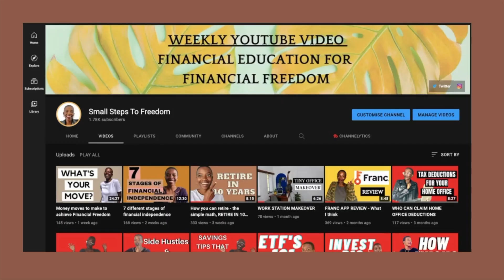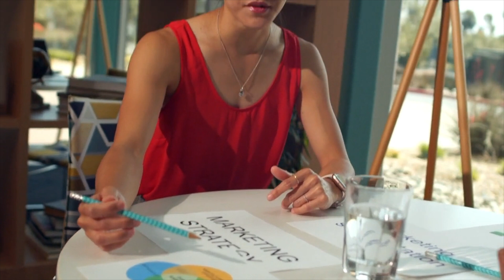How to start investing for financial independence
Hi guys! In this video, we are talking about starting to invest for financial freedom - I hope this video helps you start your journey to financial freedom and build your wealth.

Let’s connect 😊

Financial freedom is possible for everyone, with intentional  Small Steps To Freedom you will be surprised at what you can achieve 💛

PS: I AM NOT A FINANCIAL ADVISOR. IF YOU ARE LOOKING FOR FINANCIAL ADVICE, PLEASE SPEAK TO A FINANCIAL ADVISOR, REGISTERED UNDER THE FSCA.

Timestamps:

00:00 Intro
01:00 Facing your finances
03:10 Managing your money
06:29 Risk
08:20 Invest in yourself
09:20 Investing in the stock market
12:50 Conclusion